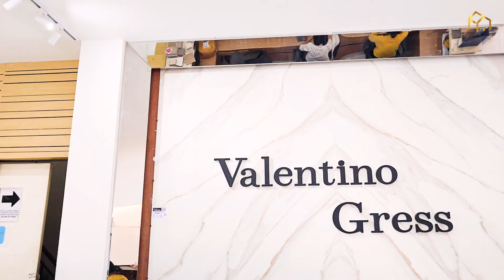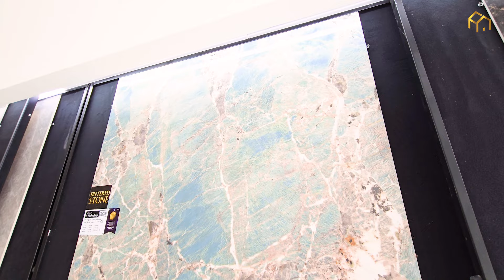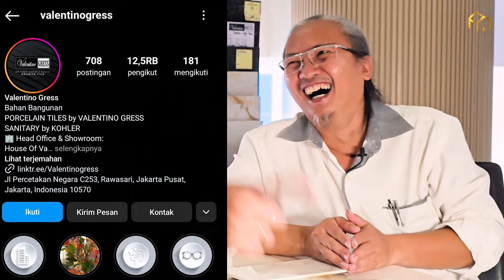LEBIH PANJANG TANPA SAMBUNGAN!! Granit Untuk Meja Makan Dan Dapur || VALENTINO GRESS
🔸JOIN CHANNEL FAKE ARCHITECT

Pingin Produk Mu Di Review Oleh FAKE ARCHITECT??